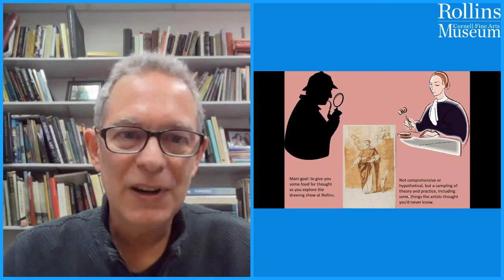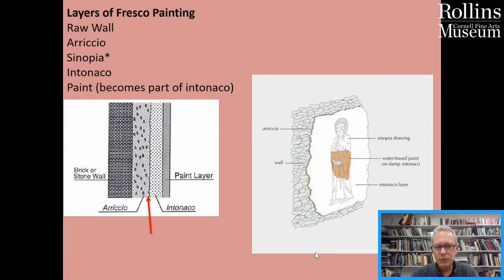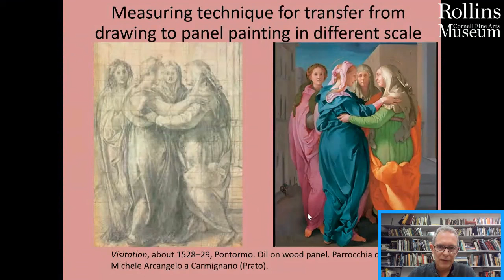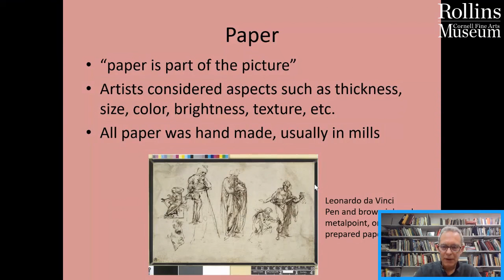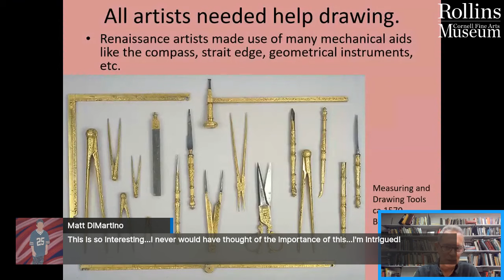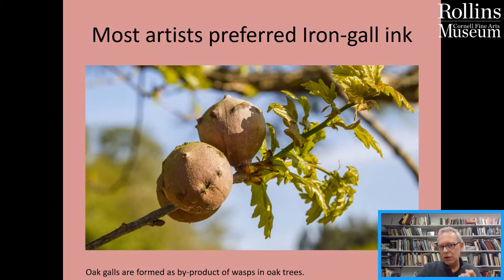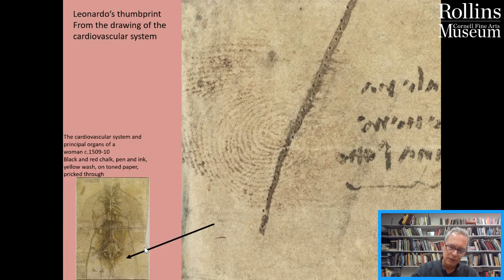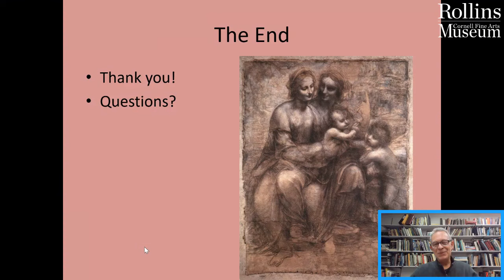Renaissance Art Exposed: Leonardo da Vinci and the Secrets of Drawing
Victor Coonin, Ph.D., Thomas P. Johnson Distinguished Visiting Scholar, Professor of Art and Art History, Rhodes College, presents specific examples that give insights into why and how drawings were made in Renaissance Italy. Using works by Leonardo da Vinci and other Italian Renaissance artists, Professor Coonin reveals markings and other evidence of the artist’s hand never intended to be seen and techniques that may seem rather primitive to a modern audience. He also shows the varied ways in which drawings functioned at the time, from preparatory studies for paintings to independent works of art.

This lecture compliments the exhibition “Drawing Connections. Inside the Minds of Italian Masters: A Selection from the John Mica Collection” on view through May 9, 2021.